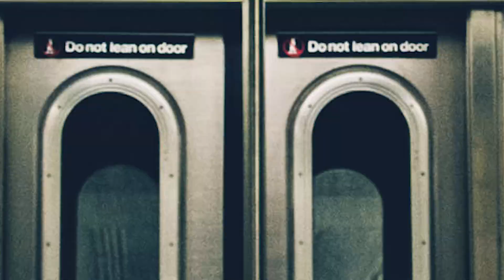A Cinematic Exploration OF DURGA PUJA IN KOLKATA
Kolkata, a city that proudly celebrates the divine feminine through its grand Durga Puja festivities, now finds itself grappling with a painful irony.

Durga Puja is more than a festival; it is a celebration of the triumph of good over evil. This year, however, the city’s prayers seem to carry an added weight—a plea for justice, for accountability, and for a transformation in societal attitudes. The protests are not just about seeking punishment for the perpetrators but are also a cry for a deeper introspection within society. They reflect a desire to move beyond symbolic worship of the goddess to real-world empowerment and protection of women.

"Chai Na Hote Uma" is a call to remind that true reverence for the divine feminine is not just about rituals and idols but about ensuring that every woman in this city can live without fear. It’s a call for the recognition of women as individuals with dignity, deserving of safety, respect, and justice in every sphere of life, not just during the days of celebration but in the everyday fabric of society.

This Durga Puja, as we invoke Maa Durga's strength and justice, let us also commit to creating a Kolkata where no woman needs to fear for her safety, and where the reverence we show to the goddess is mirrored in the respect we show to each other.

I tried to capture the essence of the whole festival from start to finish with the City in its character.

Durga Puja in Kolkata has been inscribed on the intangible Cultural Heritage list of UNESCO in December 2021.

Music makes or breaks a video. We used the expansive YOUTUBE library to source the majority of this video's soundtrack.

Keep Supporting me So I can Continue to provide such content in future!!